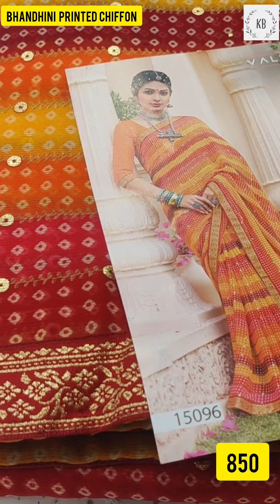New arrival of chiffon bandhini sarees|₹850|3-10-22|To place an order 9008099003